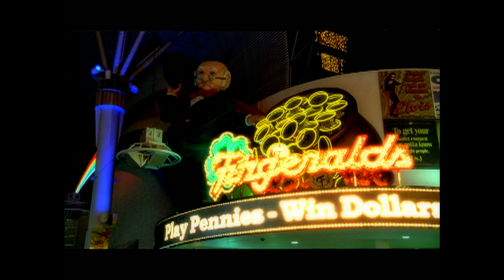平井 堅 『Strawberry Sex』MUSIC VIDEO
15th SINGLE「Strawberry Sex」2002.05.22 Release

▼ダウンロード/ストリーミングはコチラ